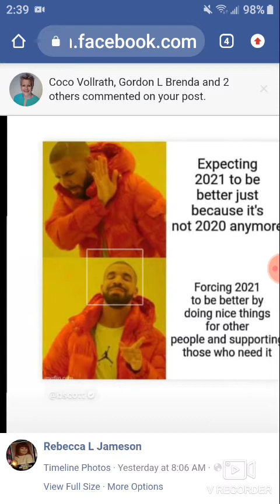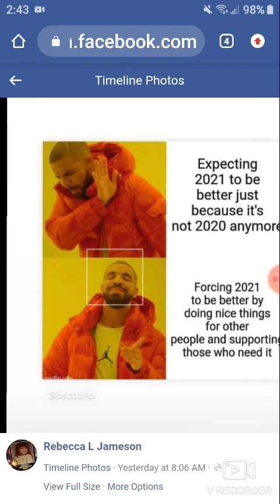Let's kick 2021 in the teeth baby